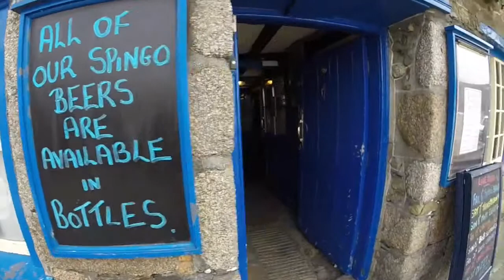Helston Town Cornwall